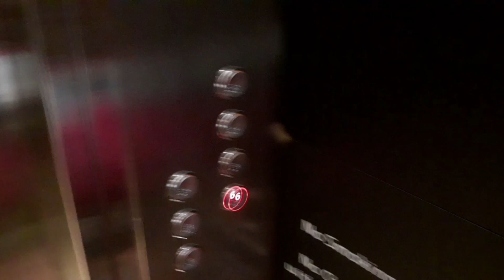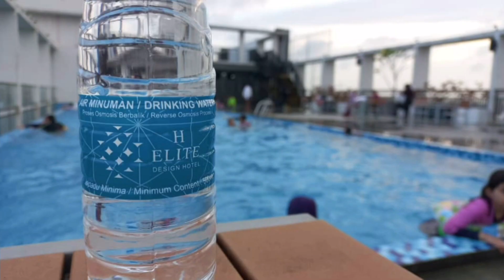Our vacation at Kelantan day 1 / part 1